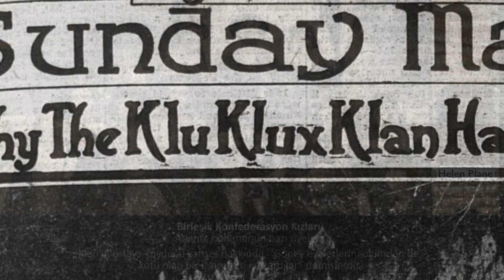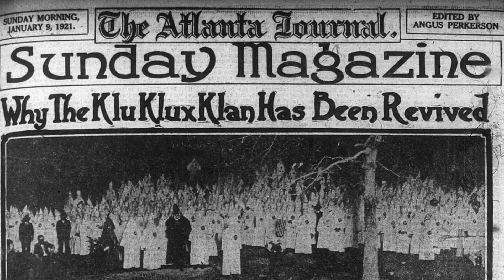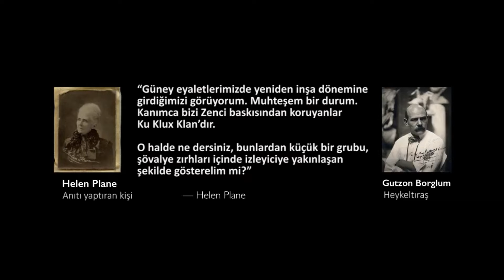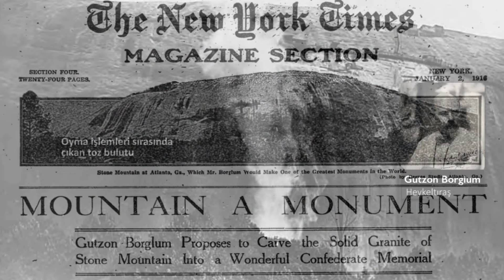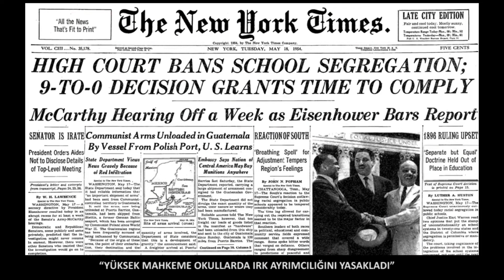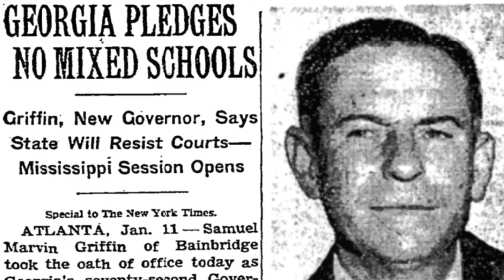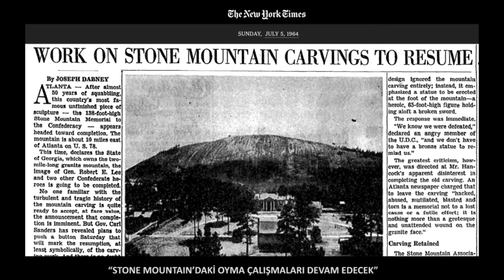ABD Georgia’daki Stone Mountain Parkı ve Irkçılığın Tarihi (Sanat Tarihi)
59 dilde 150+ milyon öğrencinin faydalandığı, dünyanın en büyük ücretsiz öğrenme platformu Khan Academy’de, matematikten sanat tarihine, ekonomiden fen bilimlerine, basit toplamadan diferansiyel denklemlere, ilkokul seviyesinden üniversite seviyesine her yaş için binlerce ders videosu, konu anlatımı, soru çözümü, interaktif alıştırma ve daha fazlasına tamamen ücretsiz ve reklamsız olarak ulaşabilirsiniz.